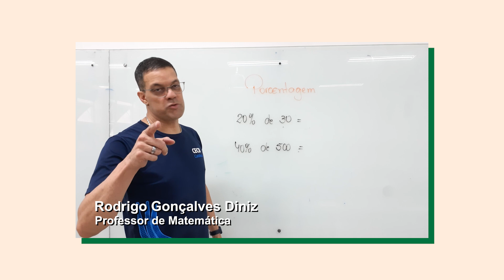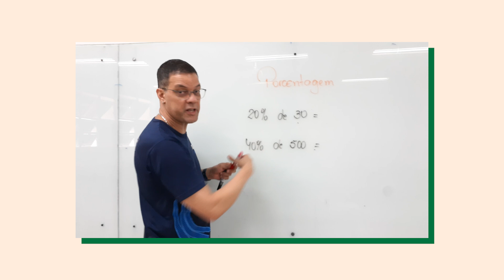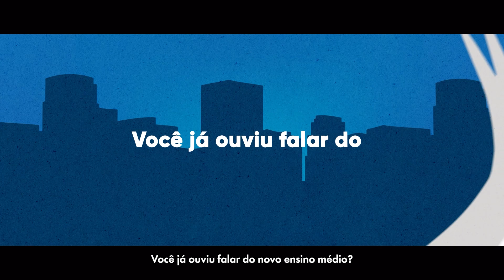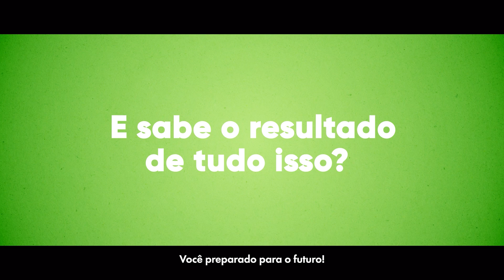EP 10 - Enem à vista: checklist pro dia da prova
No décimo episódio do videocast "Enem à vista", a jornalista do Metrópoles, Mariana Areias, entrevista a coordenadora Pedagógica do Colégio Católica, Joelma Silva, e o aluno do 2º ano, Matheus Miranda, sobre todas as dicas para o dia anterior às provas e, claro, nos dias do ENEM. O que levar, o que não fazer, como administrar o tempo e as saídas da sala…

Desde setembro, o Metrópoles conversa com professores, pais e alunos para discutir as principais temáticas dessa reta final: estado emocional, disciplina e determinação.